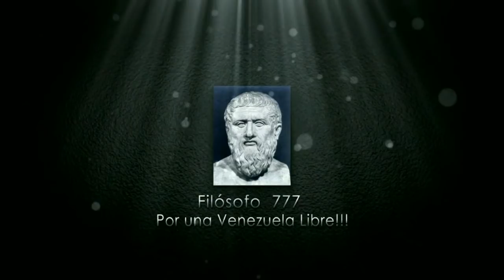COMO COBRAR LOS AGUINALDOS EN PETROS